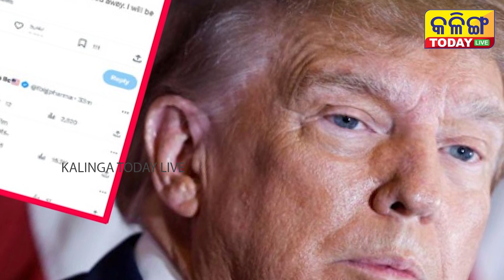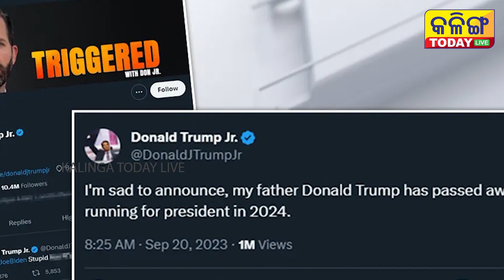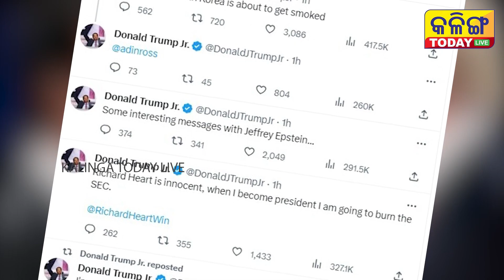ଆଉ ନାହାଁନ୍ତି ଡୋନାଲ୍ଡ ଟ୍ରମ୍ପ୍ । ପୁଅ ଟ୍ୱିଟ୍ କରି ଜଣାଇଲେ ।